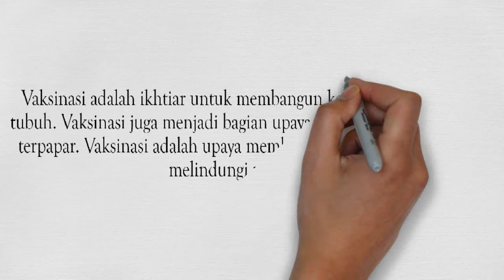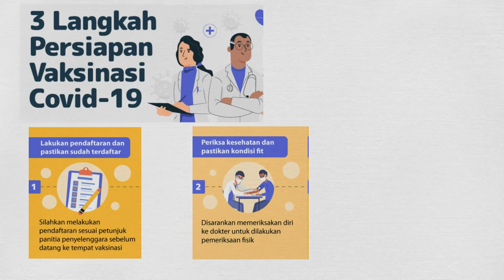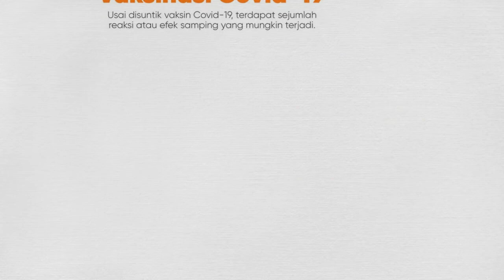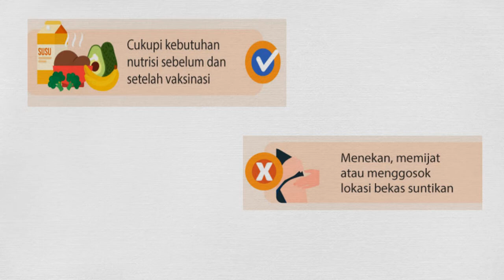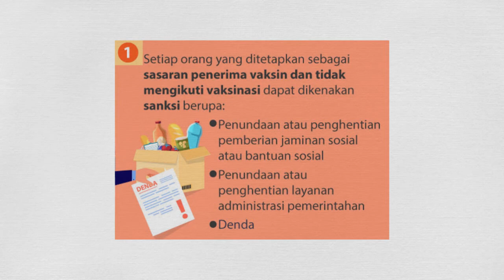Mari Sukseskan Vaksinasi Covid 19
MTsN 1 Yogyakarta ikut serta mensukseskan Vaksinasi Covid-19 dengan menyosialisasikan akan pentingnya vaksinasi covid-19. Vaksin Covid-19 ini dapat memberikan kekebalan khusus bagi penerimanya agar terhindar dari penularan atau sakit berat akibat Covid-19.
Sayangi dan lindungi dirimu, keluargamu, dan orang-orang disekitarmu dari Covid-19.